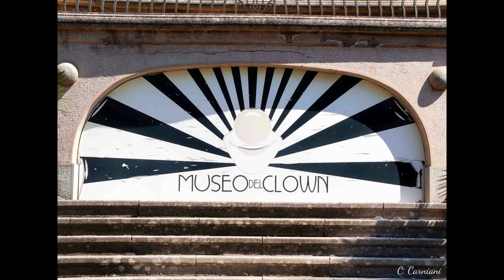Museo del Clown Villa Grock. 2024.avi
Le Musée de la villa Grock, jadis la demeure d'Adrien Wettach à Imperia en Italie. Ce musée fut jadis la demeure d'Adrien Wettach, personnage extravagant né en Suisse et plus connu sous son nom d'artiste : le clown Grock. Le musée de la villa Grock retrace le parcours de cet artiste multiple, à la fois jongleur, acrobate, musicien.. Sans oublier le parc à la végétation luxuriante, entre bassins et palmiers.